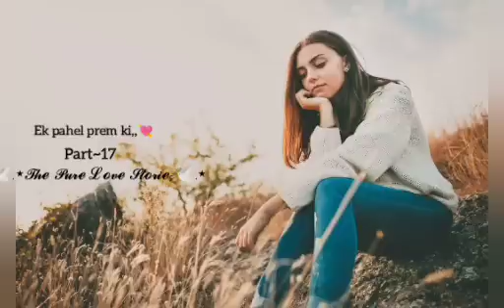Ek Pahel Prem Ki💘Part~17/New lesbian love story of Nitya and kashish/The Teacher student love story.